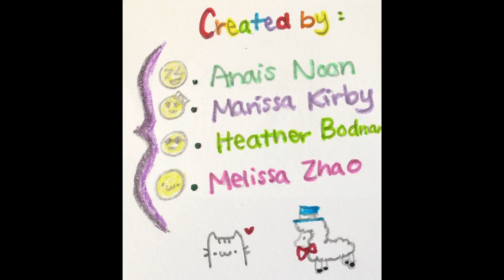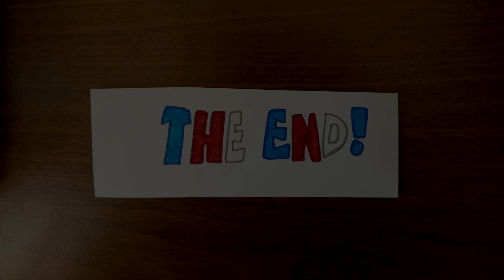School Civil War Project.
Anais, Marissa, Heather, Melissa School Civil War Project.